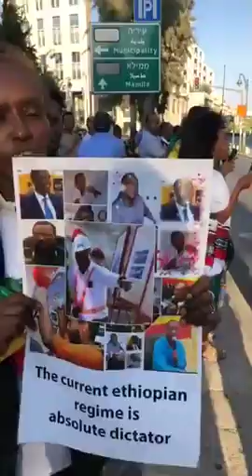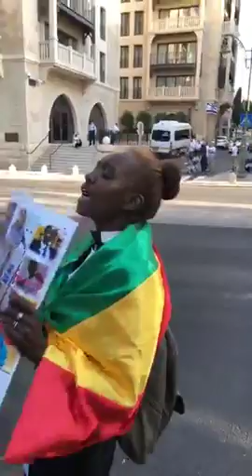የኢትዮጵያው ጠ/ሚ አብይ አህመድ በእስራኤል አርፈውበታል የተባለው ኪንግ ዴቪድ ሆቴል በ አማራ አክቲቪስቶች ተከቧል